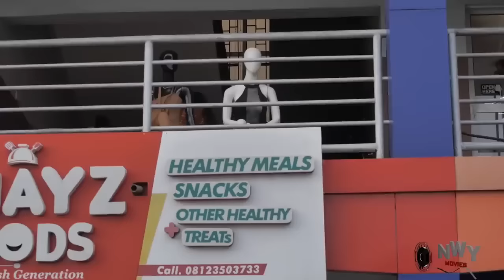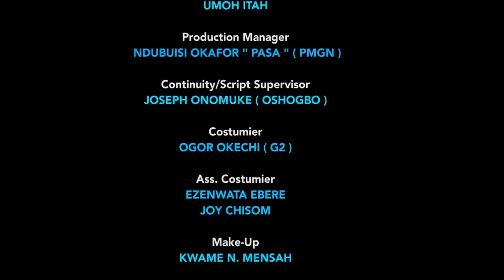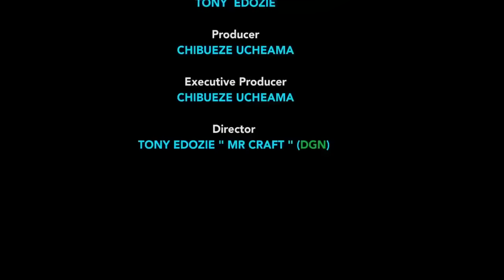If Only The Poor Orphan Knew She Will Be D Crown Queen After So Many Years Of Suffering As An Orphan